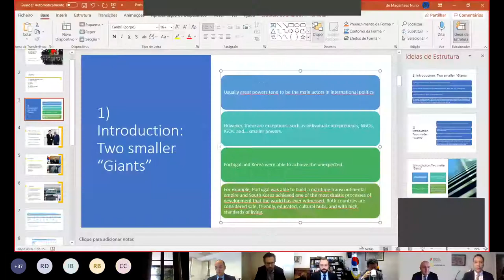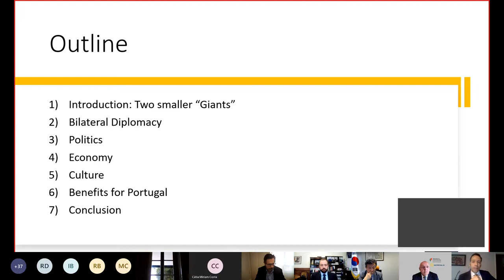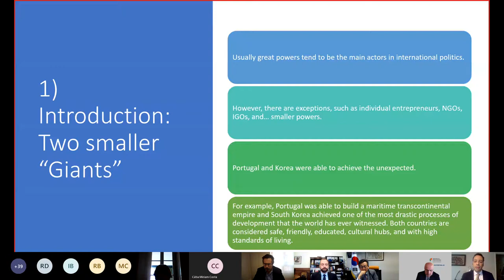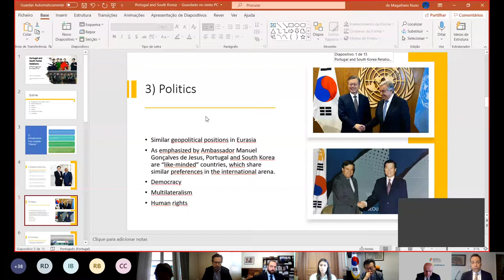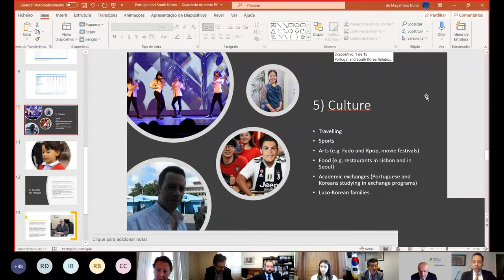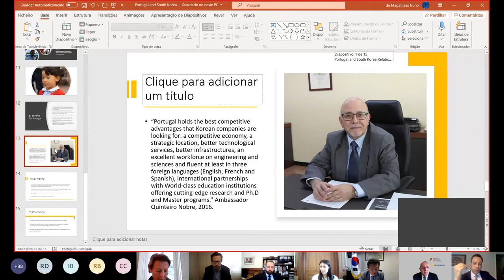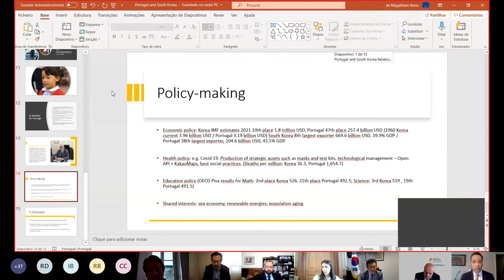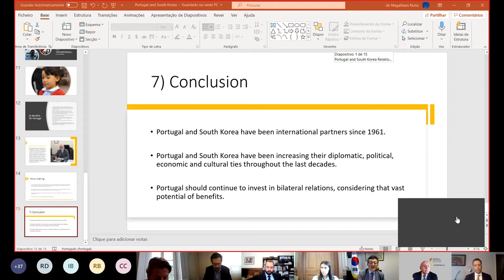Webinar: "Portugal Korea 60 years of bilateral relations"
O Instituto Diplomático do Ministério dos Negócios Estrangeiros assinalou a comemoração dos 60 anos do estabelecimento de relações diplomáticas entre Portugal e a República da Coreia com uma videoconferência aberta. A sessão contou com as intervenções do Embaixador da República da Coreia, Song Oh, e do Professor Nuno Pereira Magalhães, investigador português e especialista naquele país asiático.

O Embaixador da República da Coreia afirmou que, apesar da distância geográfica, as relações bilaterais conhecem importantes desenvolvimentos, sustentados pelos contactos políticos a alto nível entre os dois países. “Acredito que o conceito-chave nas atividades diplomáticas e no desenvolvimento de relações são as pessoas. À medida que os contactos entre cidadãos forem aumentando, também passarão a existir mais trocas comerciais e formas de explorar um quadro de cooperação institucional, o que por sua vez irá motivar atividades diplomáticas e um desenvolvimento de relações”, disse o Embaixador Song Oh.

O professor Nuno Pereira de Magalhães defendeu na sua apresentação que Portugal e a República da Coreia partilham várias características: “Ambos os países são considerados seguros, simpáticos, educados, que são centros de cultura e onde os padrões de qualidade de vida são altos”, disse. Acrescentou também que essas semelhanças são políticas: “São países que pensam da mesma forma, partilham as mesmas preferências na arena internacional e são ambos países que promovem a democracia”.